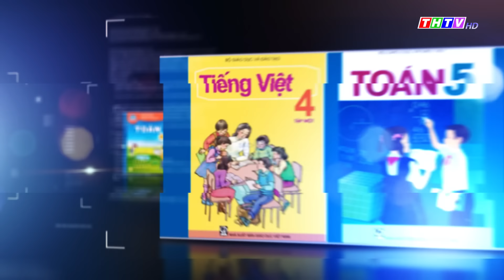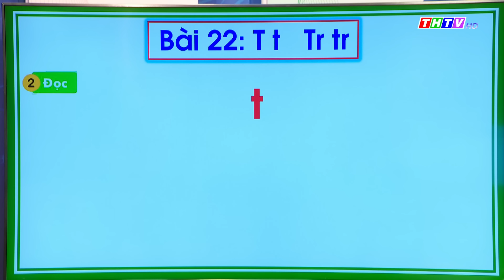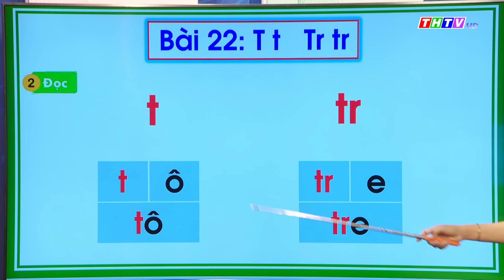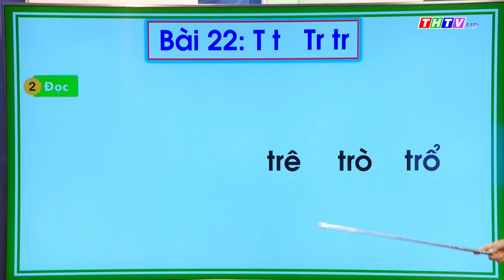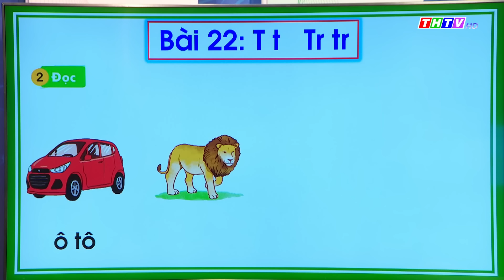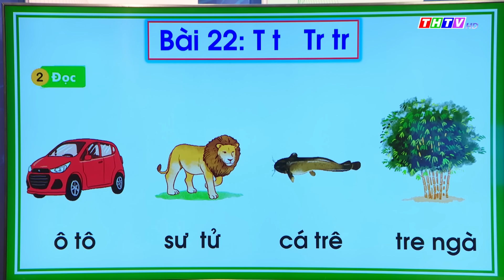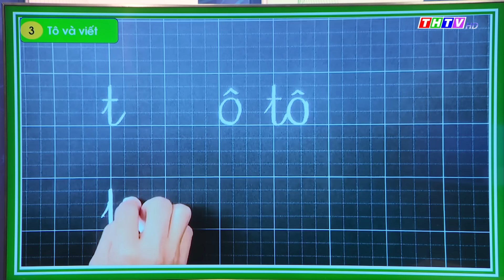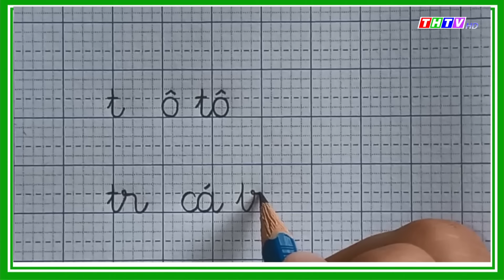Bài 22: T t Tr tr|Tiếng Việt lớp 1|Kết nối tri thức với cuộc sống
Cô Trần Thị Thúy Kiều - Trường TH Thị trấn Càng Long A, Huyện Càng Long